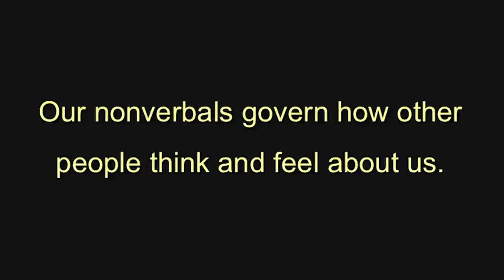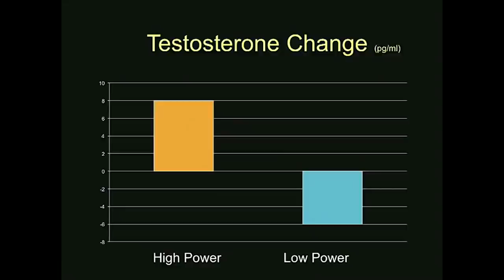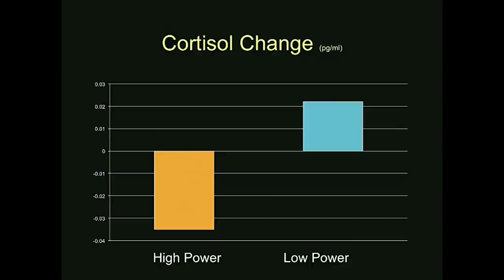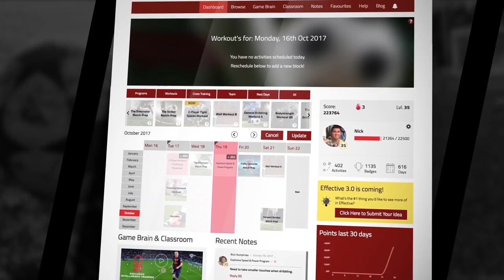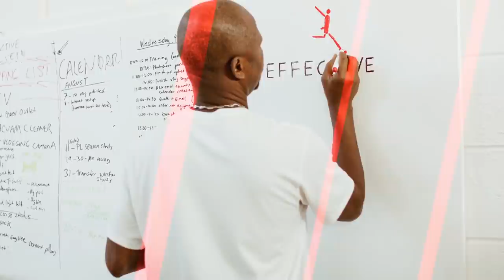How to Represent Your Country in a World Cup | Day 154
Effective Fam, in today's vlog we talk about one of the most important things that you need to have in order to do well in football (or any other area in life). And that is confidence! Specifically, how you can use simple tricks like changing your body language to become more confident.

Also, if you're also interested in staying in the Effective House, there are a few spots left
And if you're looking for an amazing tool that helps you plan out your whole training week, we have something for you

Our Online Football Academy: Come train with me & John Moses (ex-international) and get immediate access to over 150+ exercises, workouts and intelligence training with EPL analysts from teams like Chelsea & Stoke City.